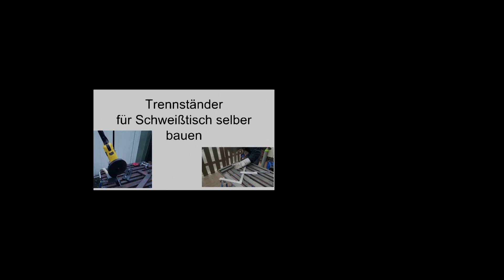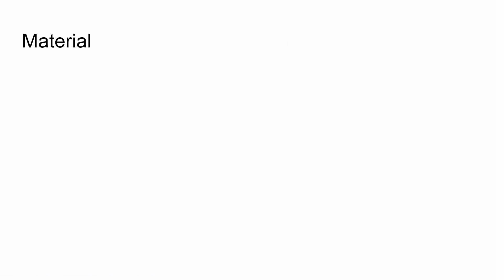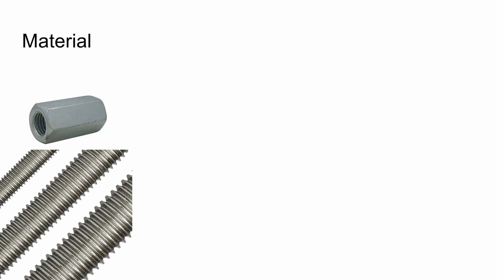Trennständer für 20€ selber bauen !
Trennständer  selber bauen mit minimalem Aufwand. Ein Trennständer ist eine einfache Möglichkeit effizient Material usw. zuhause zuzuscheiden.
Als Untergestell habe ich meinen Schweißtisch verwendet, welchen ich in einem vorherigen Video gefertigt habe.

Verwendetes Material

-Langmutter M20 (5 Stück werden benötigt)
-Gewindestange M20
-Flachstahl 40*12

5* Langmutter ca. 10€
500 mm Gewindestange ca 5€
500 mm Flachmaterial  ca. 5€